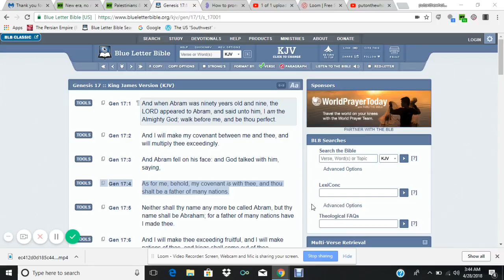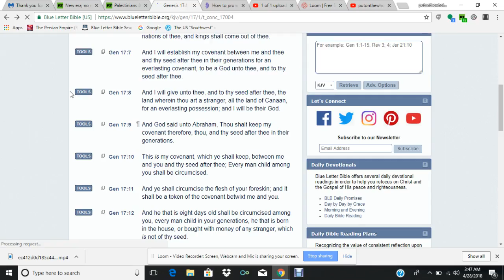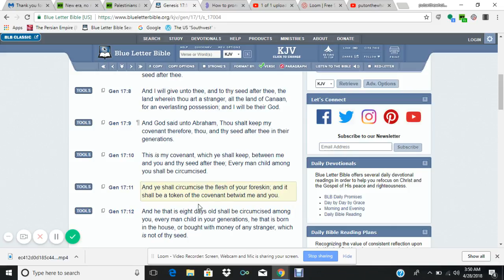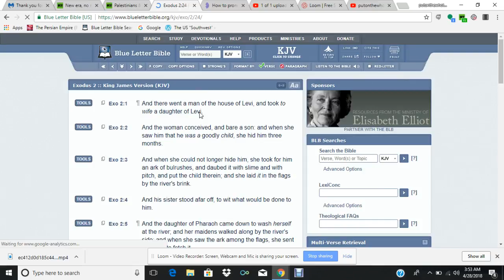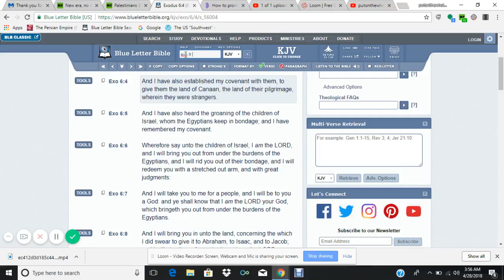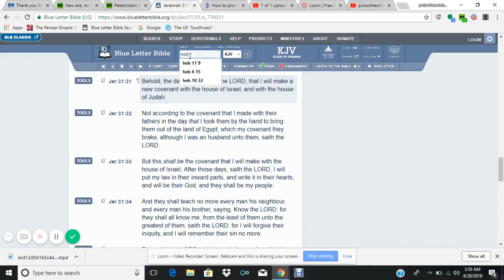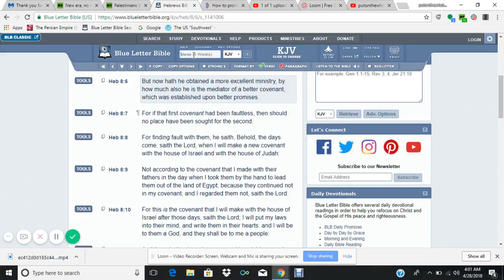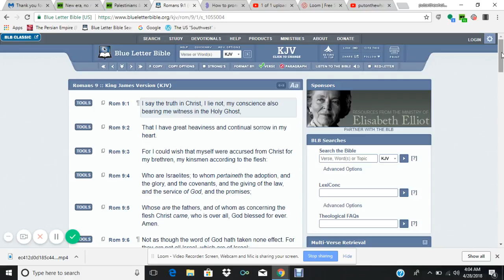The old and new covenants were made toward the israelites